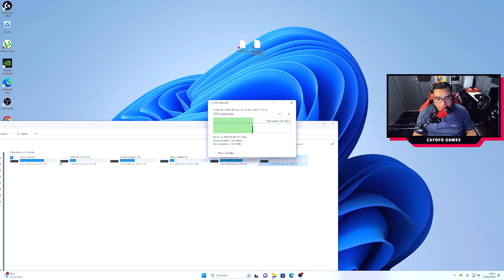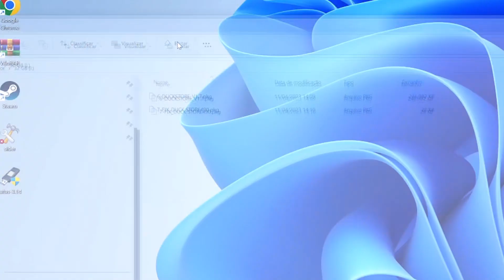A MELHOR LOJA FREE PARA PS3 | DUCK STORE 4.90.1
NESSE VIDEO VENHO MOSTAR A NOVA VERSÃO DA LOJA DUCK STORE PARA PS3 4.90.1

🛒Pen Drive 16 GB